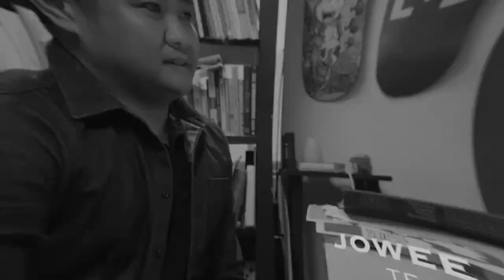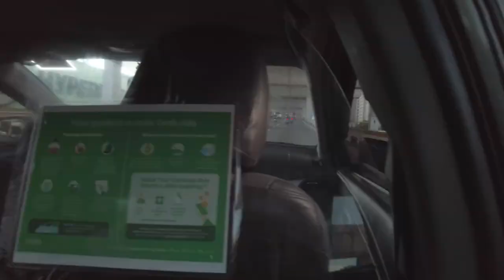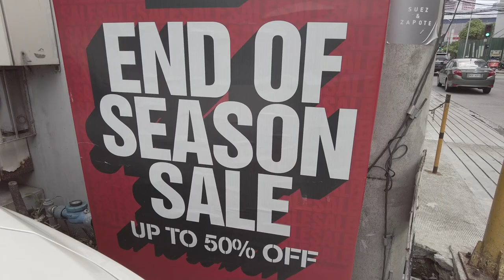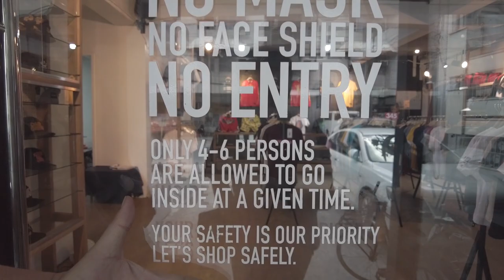youtube video #-9y3YG4sGn4